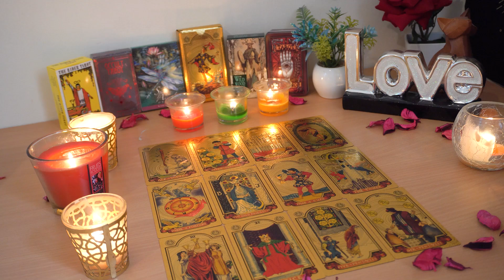PISCES💘 They're Having an Eye Opening Realization Timing Was Off Before. Pisces Tarot Love Reading